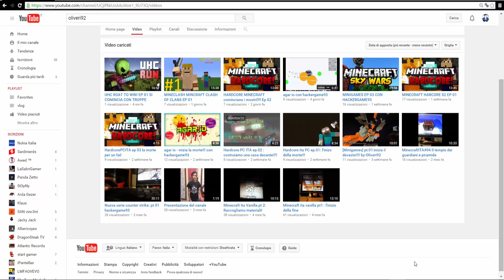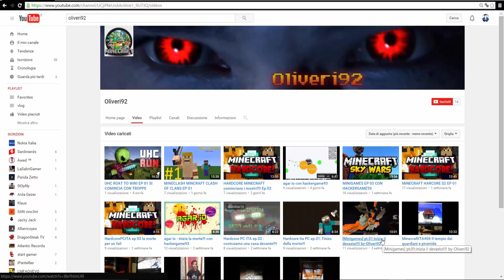sponsor time !!! #4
olivieri